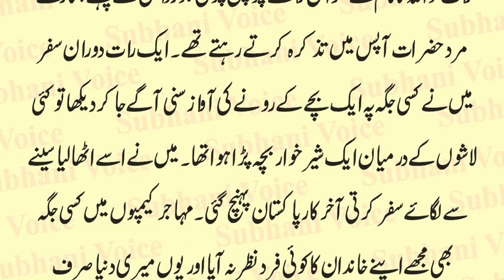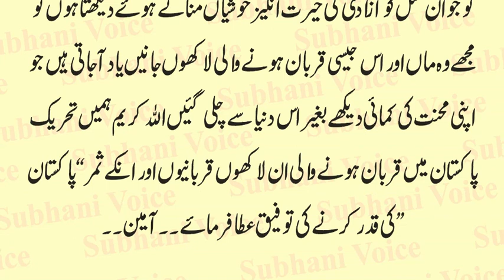Aik Maan Bete ka Rula Dene Wala Waqia | Mere Baap Ka Naam Kia Hai | Jashan-e-Azadi | Urdu & Hindi